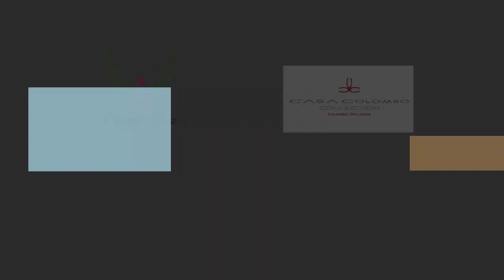Celebrity Yashoda Wimaladharma with Batztyle Designs | Batik Saree | Make Up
Batik Saree Design : Batztyle ( Gayani Batz )
Dressing : Gayani Batz
Photography by : Gayani Batz Media Crew
Videography :Ruwan Nilanga ( The One )
Location : Casa Colombo